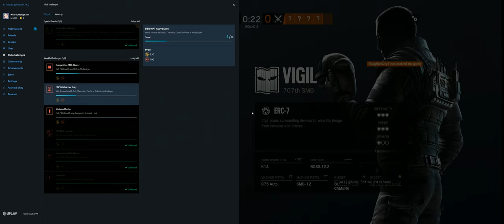Rainbow Six Siege + Part 3985 + Tower TDM Secure + Ember Rise pcgaming crew